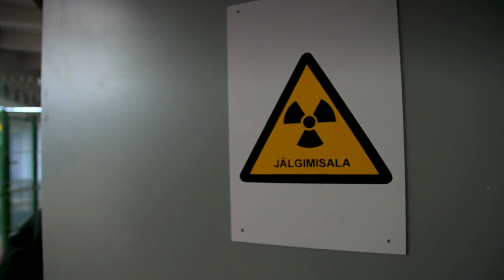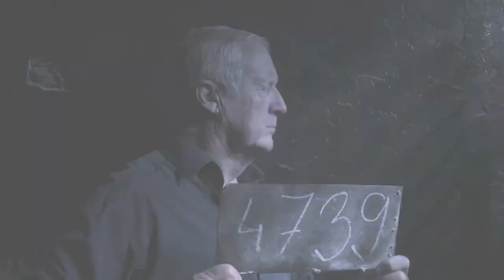Chris Tarrant Extreme Railway Journeys 'Crossing the Baltics'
In this episode, Chris Tarrant attempts to cross the three countries of the Baltics by train.

Caught between the rock of Europe and the hard place of Russia,  Estonia, Latvia and Lithuania have been invaded more times than Chris has had hot dinners. As he struggles to navigate railways that have been ripped up and replaced through endless foreign occupations, Chris uncovers some amazing stories of resilience and independent spirit as well as some dark secrets from the region’s war-torn past.

This episode premieres on Channel 5 in the UK on Monday 13th November 2017, 9pm.

The series is distributed by Banijay Rights (UK).